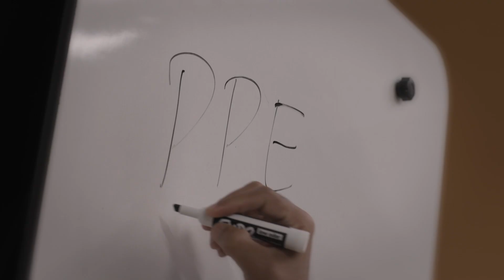'Totally Under Control' Director Alex Gibney on Filming the Covid-19 Documentary During the Pandemic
"Totally Under Control" director Alex Gibney was inspired to create the Covid-focused documentary after losing a friend to the virus and another friend wound up on a ventilator.
 “It struck me that the federal response was terrible,” he tells Variety. “It was important to do a film about that. And also important, that if one was to do that film, to have the film come out prior to the election so it would be a reckoning of the response and hold the president to account.”

Gibney details how he managed to film the documentary while also following CDC guidelines for Variety's Doc Dreams.